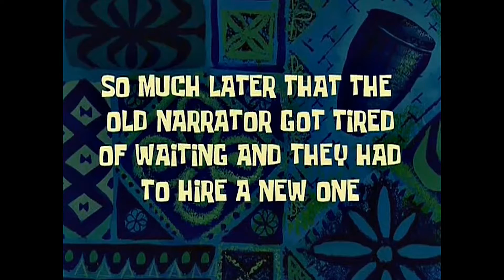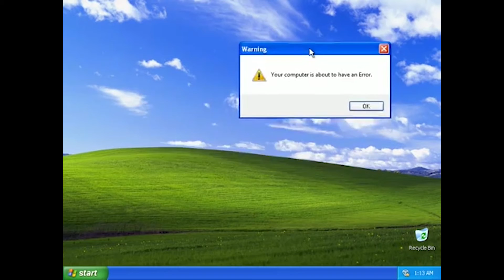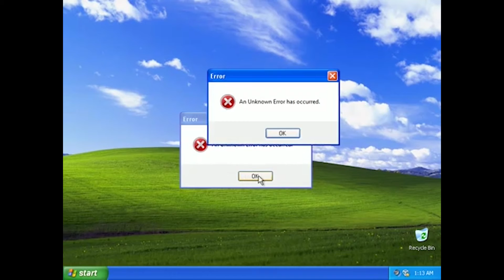Hasta mi internet me abandona en el fortnite 💔